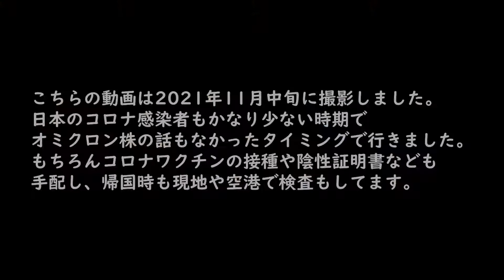アメリカ人に大和魂のワサビサムネ一気飲みを見せる！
ワサビ好きで知られるアメリカ人！
そんな彼らに本当のワサビ好きの姿を披露しました！